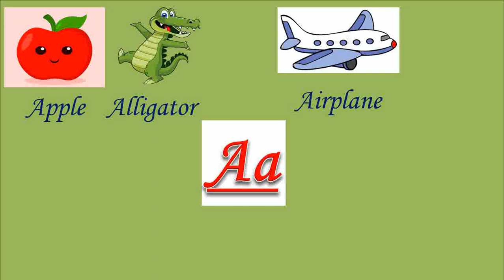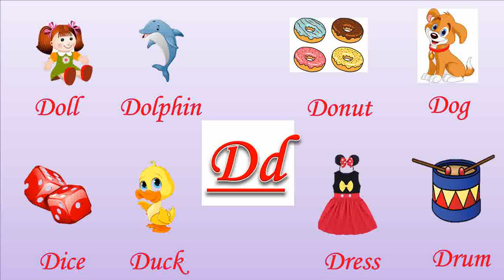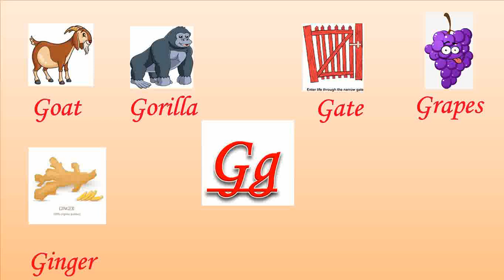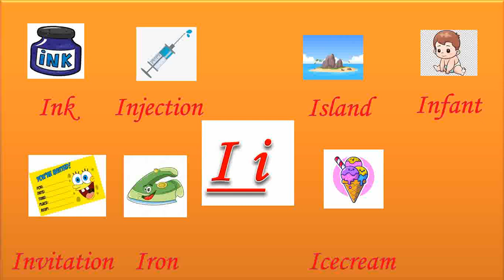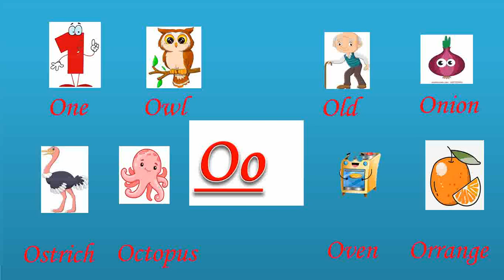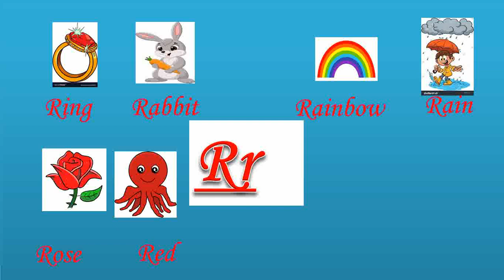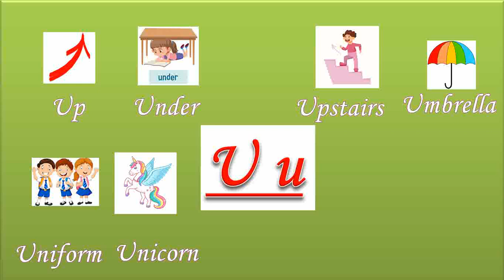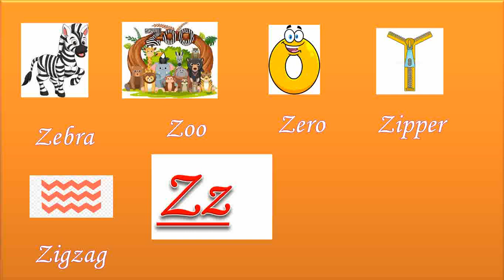Phonic Sound with eight Word I Letter Sounds I A to Z alphabets with Phonic sounds#viral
olympiad  Topper Preparation Material
The Best Olympiad Preparation Platform#youtube#instagram#education#educacion#learning#like#share#comments#youtuber